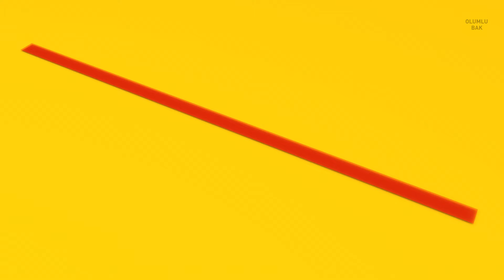4 Boyutlu Uzayda Nasıl Görünürsünüz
4. Boyutta nasıl görünürdünüz? Bu arada, 4. Boyut nedir? Uyanıyorsunuz ve odanızı tanıyamıyorsunuz. Bu kesinlikle sizin odanız ama masanız duvarda ve şifonyeriniz tavanda duruyor. Şifonyer kapalı fakat her nasılsa içinde katlı duran tişörtlerin hepsini görüyorsunuz. Gözlerinizi ovuşturuyorsunuz. Hiçbir şey değişmiyor. Bu bir rüya değil! 4 boyutlu dünyaya hoş geldiniz! Hala anlayamadınız mı?

Tamam, 4 boyutlu dünyayı anlamak için diğerlerine de bakmamız lazım. 0 boyutlu dünya sadece bir noktadır. Onu genişletirseniz 1 boyutlu bir dünyanız olur ki, bu basit bir çizgidir. Sadece tek bir ölçüsü vardır o da uzunluğudur. Şimdi elimizdeki çizgiye dik bir çizgi daha ekliyoruz. Uzunluğu ve genişliği olan düz bir yüzey elde ettik. Tıpkı bir kâğıt gibi. Bu dünyadaki cisimlerin 3 ölçüsü vardır: Uzunluk, genişlik ve yükseklik. Peki, 4. boyutu elde etmek için, bir sonraki dikey çizgiyi nereye koymamız gerekiyor?